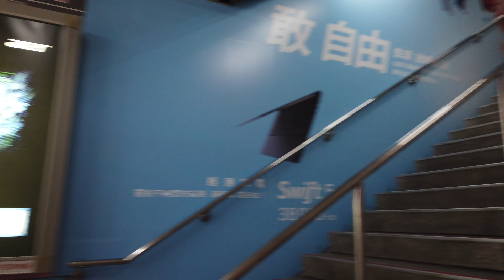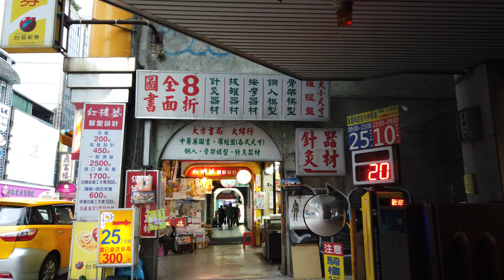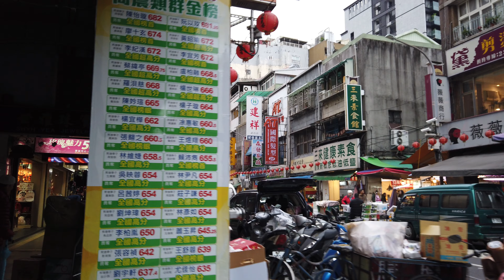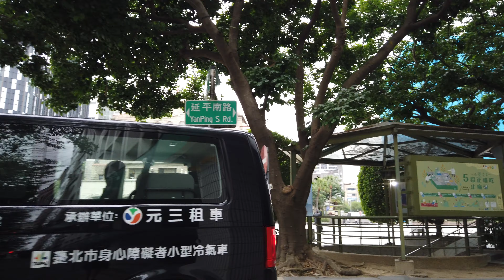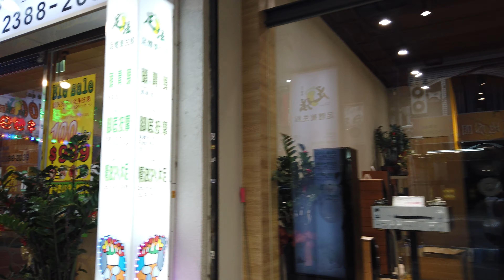Taipei Morning Walk in Ximen on December, 2019 [4K Taiwan]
A 4K walk that starts at Taipei Main Station and explores around the very popular Ximen area in Taipei, Taiwan. I recorded this back in December, 2019. I just never got around to uploading this to my Johnny Strides channel so here we are...

Rode SmartLav+ Lav Microphone (also works really well)
Zoom H1n Handy Recorder